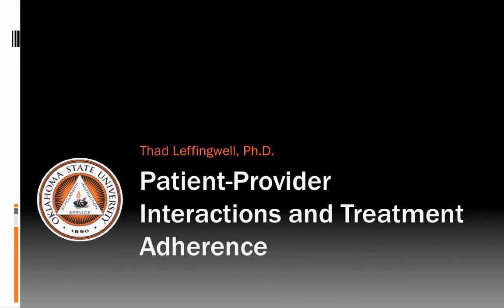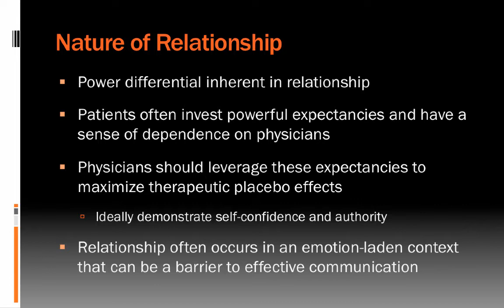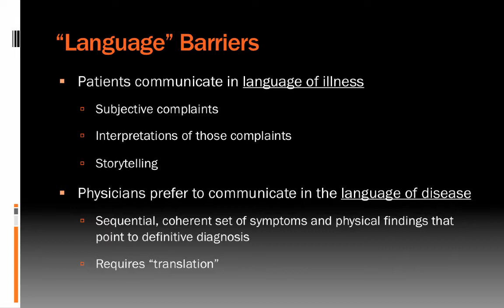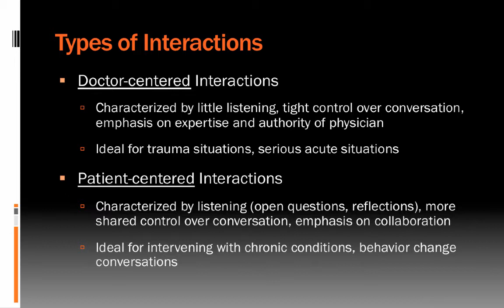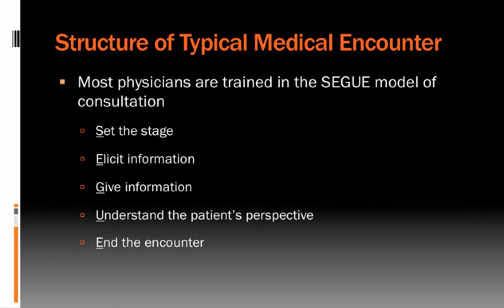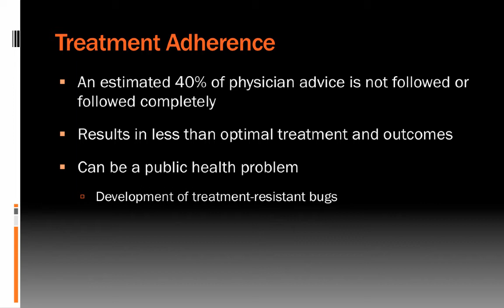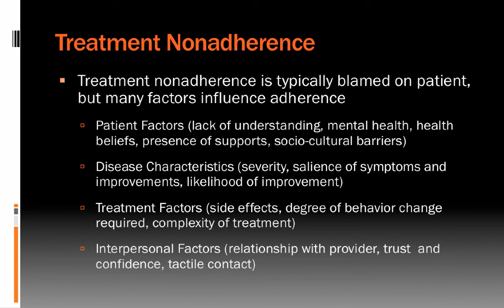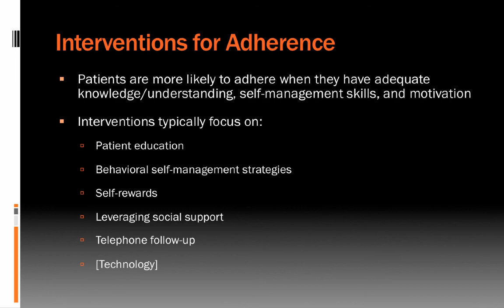Lecture 13.2: Provider Communication and Adherence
Table of Contents:

01:57 - Nature of Relationship
03:00 - “Language” Barriers
04:35 - Types of Interactions
05:57 - Setting for Interactions
06:53 - Structure of Typical Medical Encounter
08:26 - Treatment Adherence
09:36 - Treatment Nonadherence
12:44 - Interventions for Adherence
14:03 -